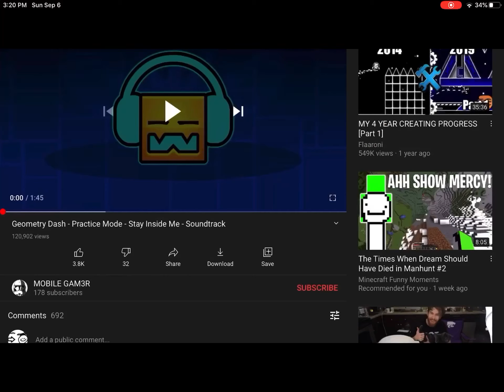Free bobux trailer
iMovie is great